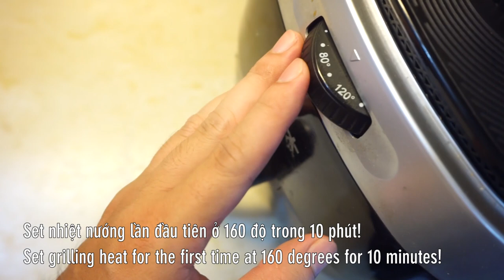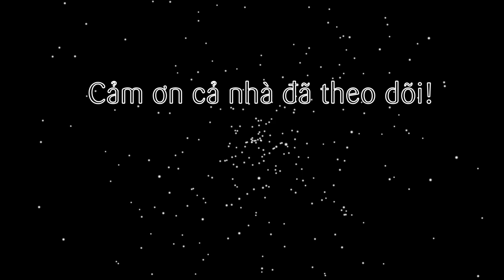Cách làm Ba chỉ nướng sả muối ớt thơm ngon bằng Nồi chiên không dầu Grill Lemongrass Bacon Air Fryer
Lâu lâu lại trở lại các món ăn từ Nồi chiên không dầu để gửi cả nhà. Tập này sẽ là món ăn rất ngon mang tên Ba chỉ/ Ba rọi nướng muối ớt sả. Với thịt ba chỉ giòn giòn bên ngoài, bên trong thấm đậm gia vị thơm lừng vị sả. Ăn kèm với cơm hoặc làm mồi nhậu bia rượu thì quá chuẩn luôn!

@ Các bước thực hiện:
- Ba chỉ/ Ba rọi heo bóp qua rượu rồi rửa lại lần nữa để ráo rồi cắt lát nhỏ vừa ăn.
- Cho tỏi, gừng, sả cùng các gia vị vào trộn đều, ướp thịt ba rọi trong 20-30 phút.
- Mở nồi chiên không dầu, xếp từng miếng ba chỉ lên vỉ nướng.
+ Set nhiệt lần 1 ở 160 độ trong 10 phút cho thịt chín.
+ Lật mặt, set nhiệt lần 2 ở 180 độ trong 5 phút cho thịt tươm mỡ, vàng giòn là xong nhé!

@ Nguyên liệu gồm:
1. Thịt ba rọi/ ba chỉ: 300gr
2. Sả băm: 20gr
3. Tỏi băm: 10gr
4. Hành tím băm: 10gr
5. Muối: 5gr
6. Bột ngọt: 5gr
7. Bột nêm: 5gr
8. Nước mắm: 5ml
9. Đường: 10gr
10. Dầu ăn: 10ml
11. Ớt băm: 5gr